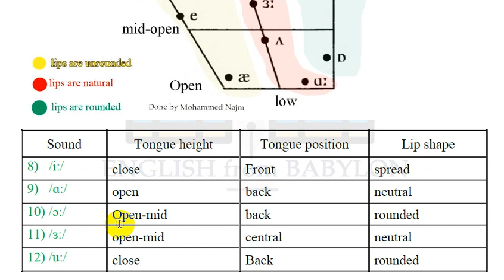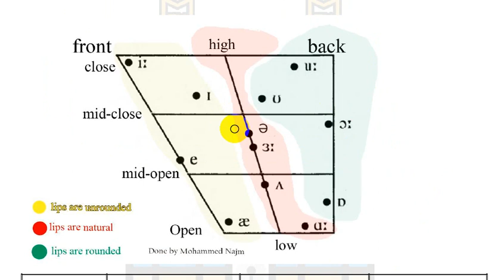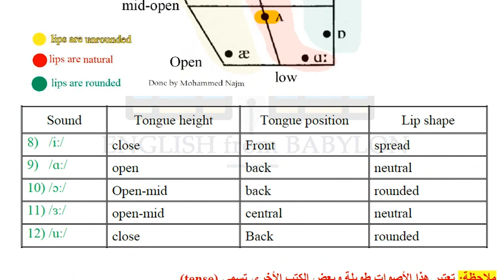Descriptions of long vowels in English